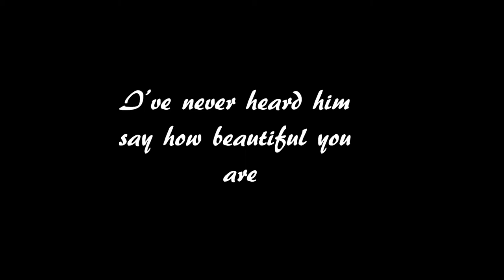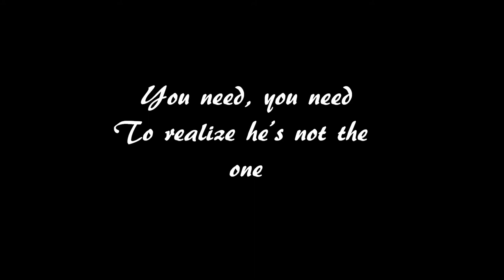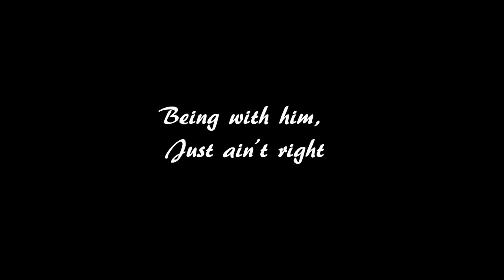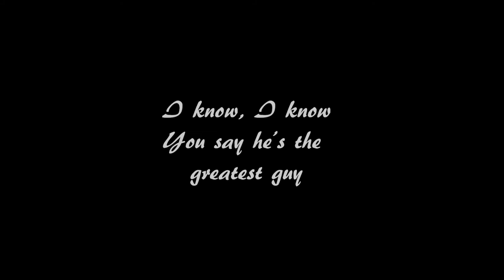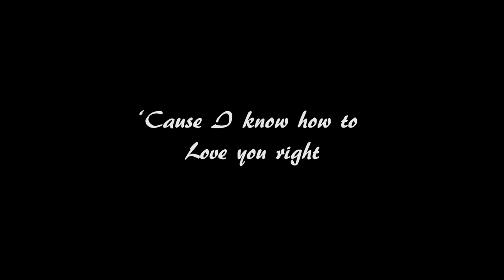Love You Right by Kevin Garcia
i wrote this song awhile ago, everytime yah know that you cud just love her, the most out of everybody
music and lyrics by me, kevin garcia :P
tell me your opinions :D